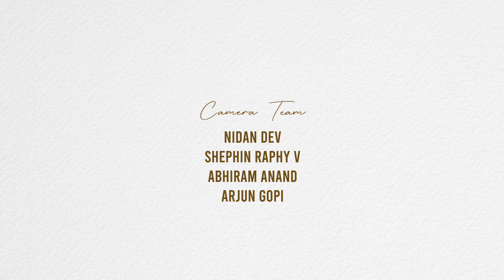Coffee With A Passionate Pro | Manoj Kannoth | Film Editor | Neo Film School | PART 2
We had an enthusiastic and informative session with the well-known Film Editor and National Award Winner Manoj Kannoth on the event Coffee With A Passionate Pro.
Film are : Kanakam Kaamini Kalaham,Silencer,Kenjira,A Truthful Mother,Puthan Panam,Mundrothuruth: Munroe Island,Leela,Lord Livingstone 7000 Kandi,Loham etc